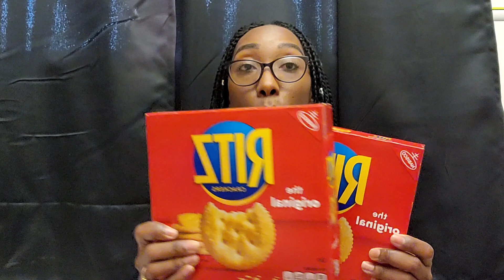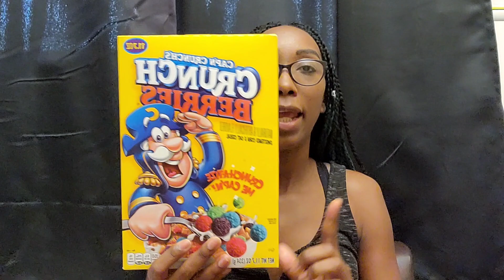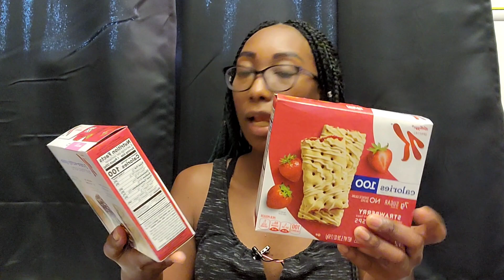🚨A CORRER por MAS ofertas🚨Mas de $60 en Comida😱|Randee Saves